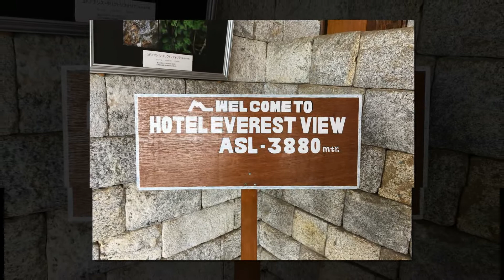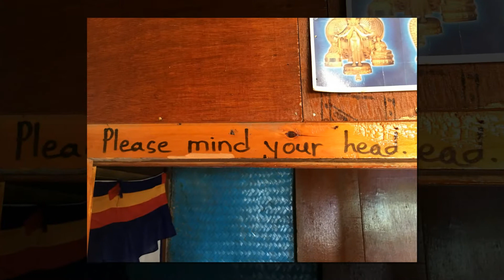Nepal 2015 in the Khumbu Valley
Nepal 2015